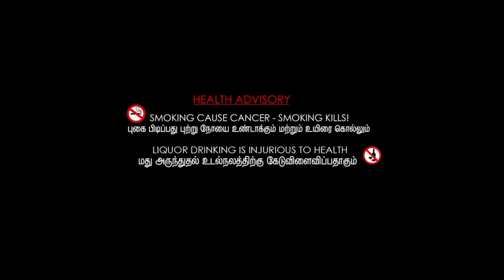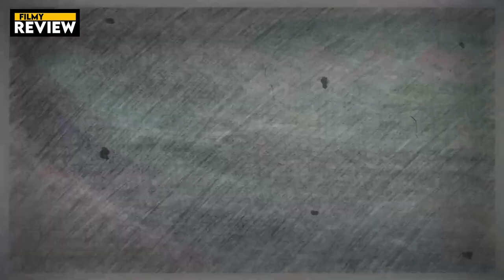Deep Impact (1998) Full Movie Review | Robert Duvall, Téa Leoni & Elijah Wood | Review & Facts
Movie Credits :
Directed by : Mimi Leder
Written by : Bruce Joel Rubin & Michael Tolkin
Produced by : David Brown & Richard D. Zanuck
Starring : Robert Duvall, Téa Leoni, Elijah Wood, Vanessa Redgrave, Maximilian Schell & Morgan Freeman
Cinematography : Dietrich Lohmann
Edited by : Paul Cichocki & David Rosenbloom
Production Companies : Paramount Pictures, DreamWorks Pictures, The Manhattan Project & Zanuck/Brown Productions
Distributed by : Paramount Pictures & DreamWorks Pictures